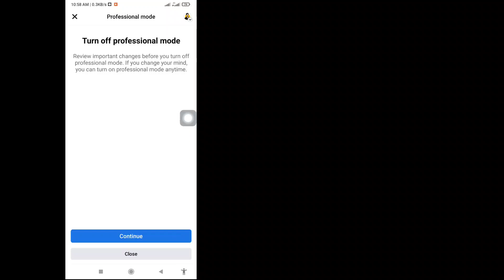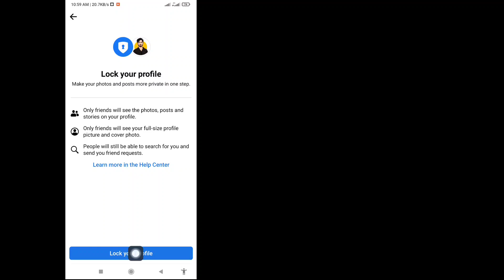Facebook Lock Profile Option Not Showing (How To Fix)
In this video, I will show you “Facebook Lock Profile Option Not Showing (How To Fix) | How To Lock Facebook Profile” watch this full video and learn this follow my all the steps without skipping.
It's most important for all users.